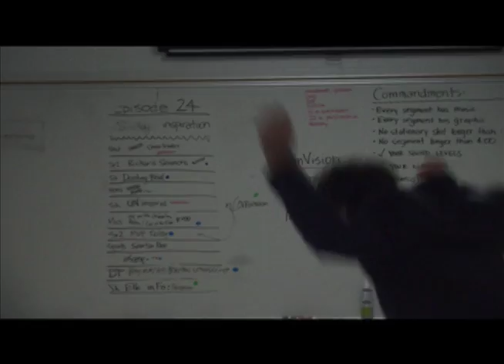Stand up Comedy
Up and coming comedian Jacob shows his best bits to a small group, and he isn't happy with the results...

Follow one of the creators of The Beluga Whales on twitter @ShinnNathan. Content is often posted there.

We love all the views we get and the people who love our channel and our people! Come back, rewatch, tell your friends and comment.

If we get hate comments, we will make videos around them.